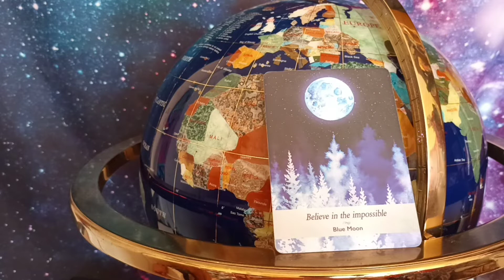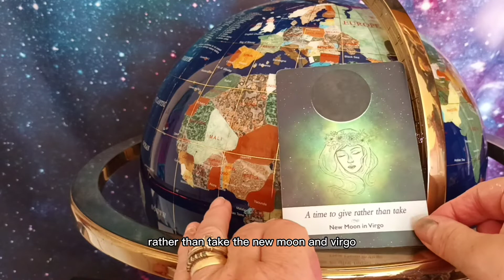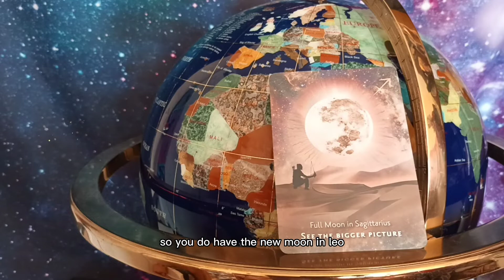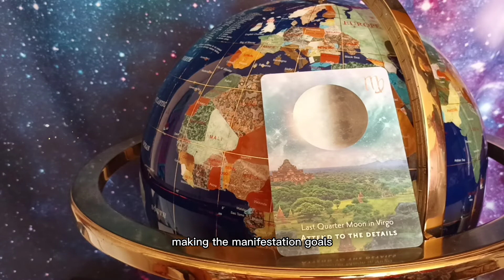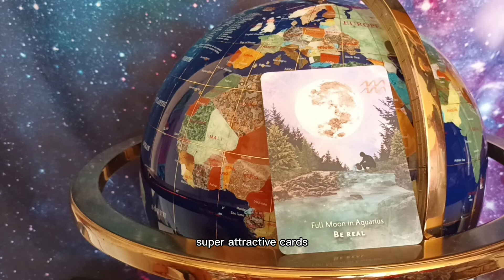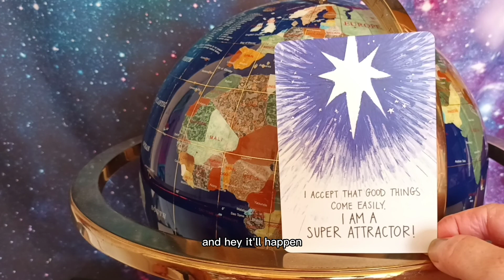Full moon Capricorn ♑ JULY FULL MOON universal messages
JULY FULL MOON CAPRICORN.